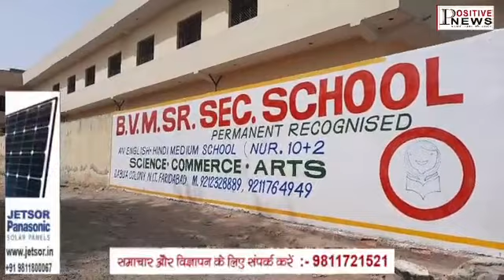BVM Sr.Sec. school ,dabua pali road faridabad में रियलिटी चैक